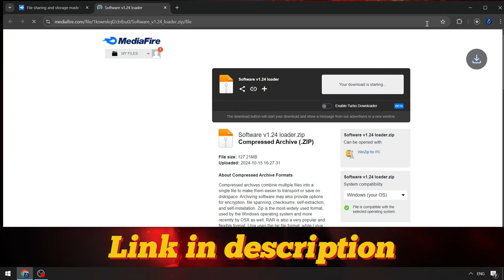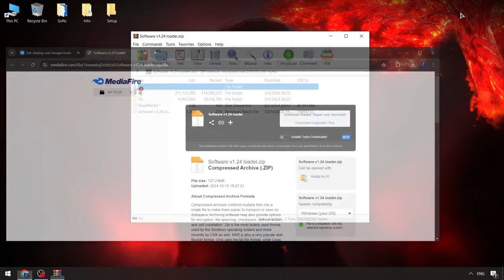Roblox x Blox Fruits Executor [FREE] | Blox Fruits Scripts Menu [NEW VERSION]